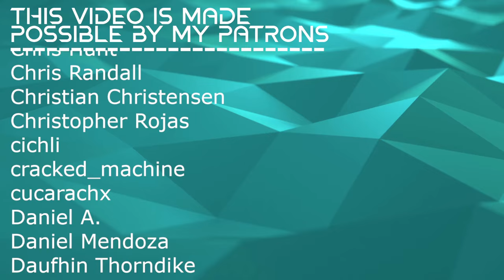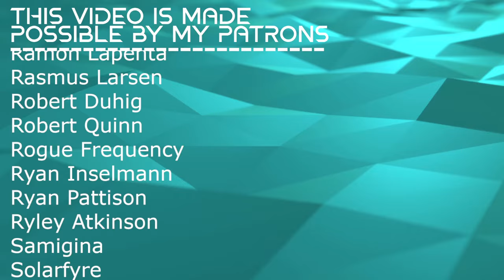ABSOLUTELY HEAVY TONES // Elder - Compendium // Composer Reaction & Analysis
Bryan reacts to and talks about his thoughts on Compendium

00:00 Intro
00:52 Reaction
11:53 Analysis: What Is Stoner Rock
16:14 Analysis: Wild Metric Stuff
24:22 Analysis: The Size of The Song
27:41 Analysis: Small Vocals
29:19 Analysis: Expanding The Melody
35:45 Analysis: The Desert Sound?
37:06 Analysis: Lyrical Dive
42:26 Outro